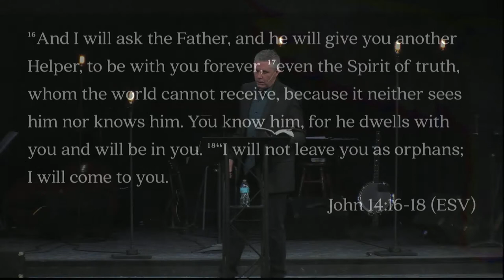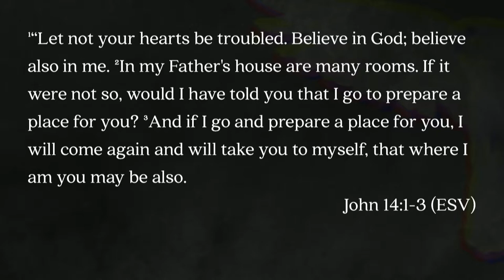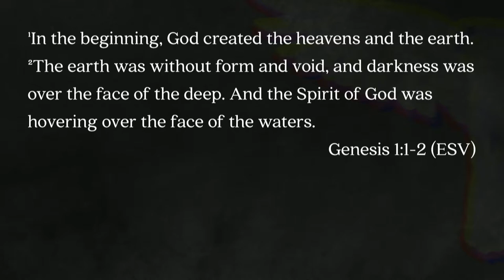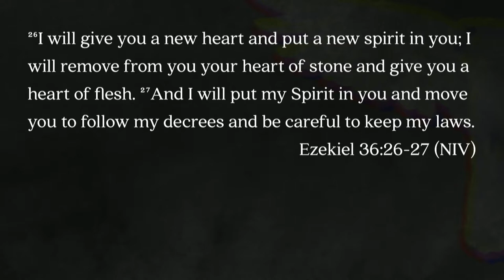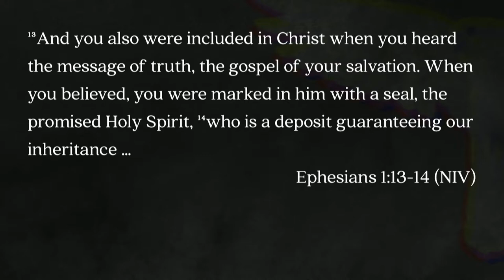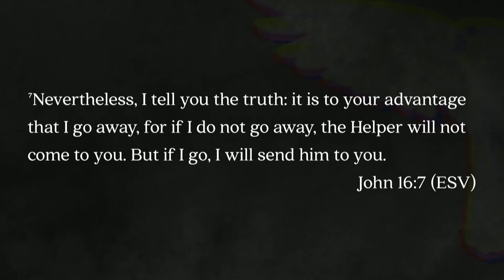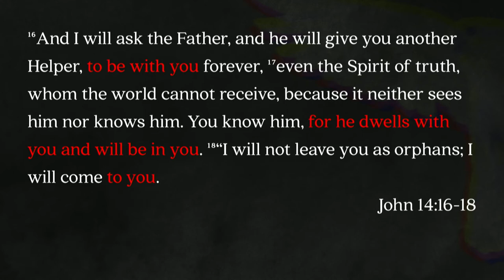Keslinger | 04/08/18 – The Holy Spirit: The Spirit of Presence